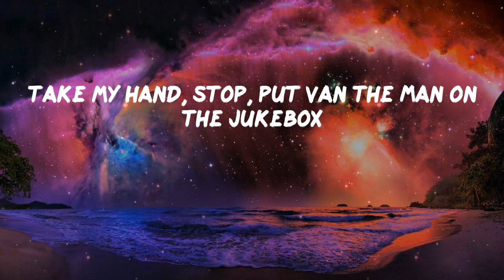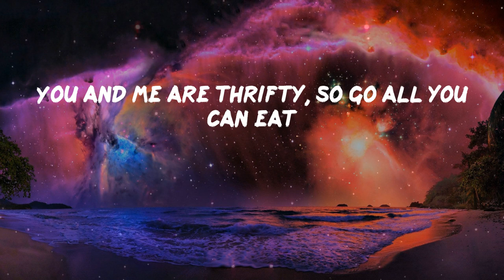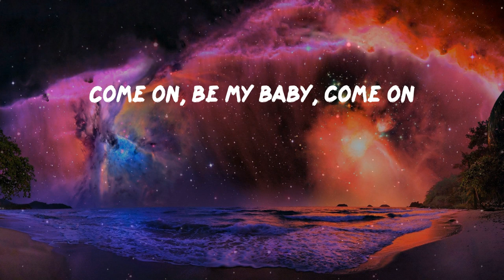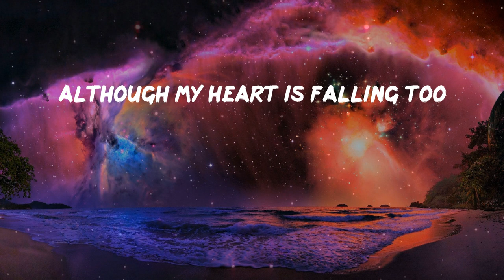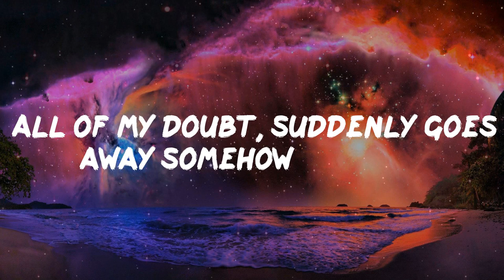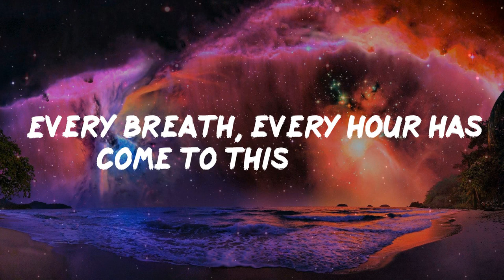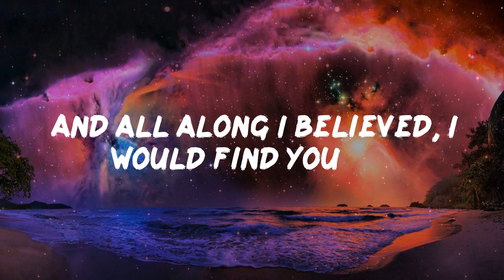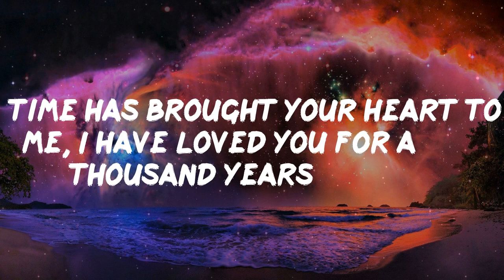Pillow Music: Shape of You - Ed Sheeran